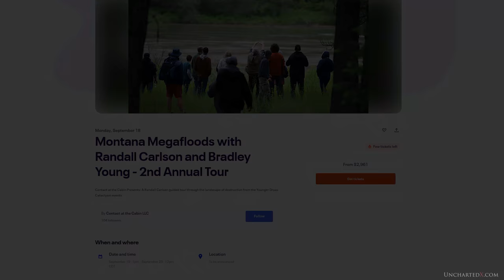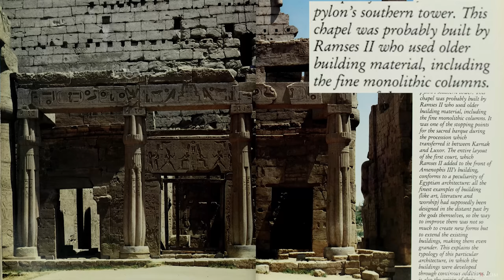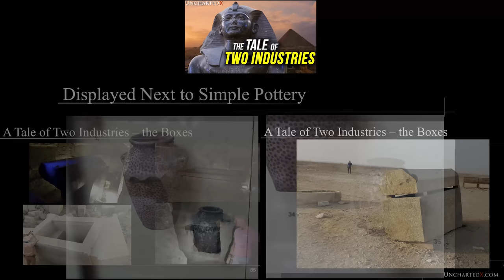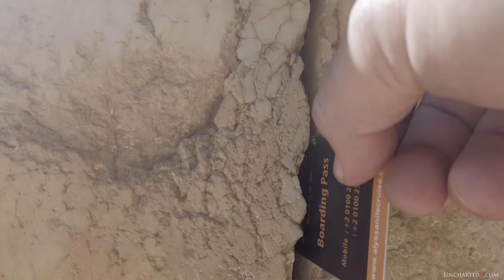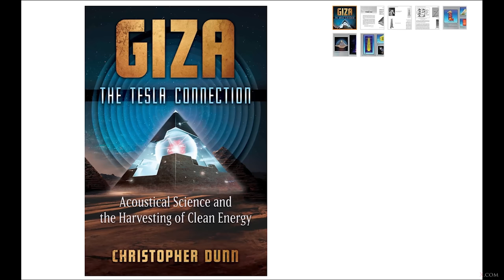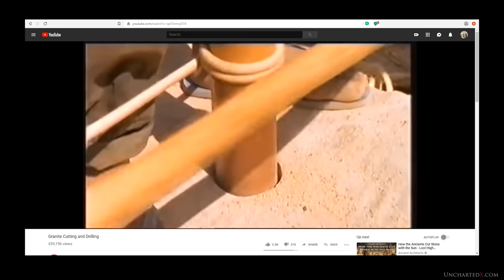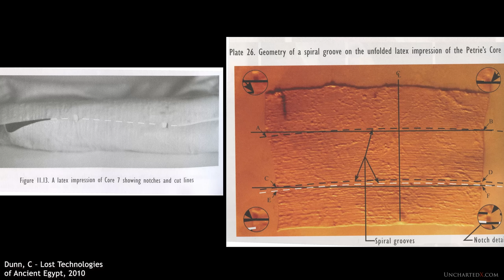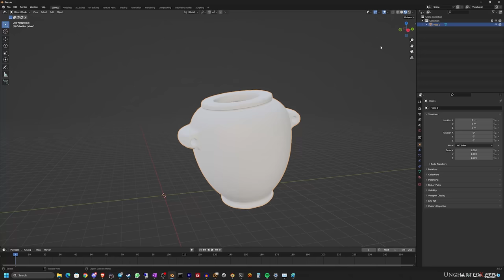MASSIVE Tube Drills, Overcuts, and Melted Granite at Karnak and Luxor Temples!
The mighty Karnak Temple, the largest religious complex in the world - ancient or not - is found alongside the Nile River in Upper Egypt, once part of the ancient Egyptian capital of Thebes. Today, this site, along with the connected Luxor Temple, are located inside the modern city of Luxor. Incredible stonework, huge pylons and hypostyle halls were built here by dozens of rulers over 1000's of years during the Middle and New Kingdoms of the Ancient Egyptian Dynastic Civilization.

However, the mysterious possibility for a far longer past is hinted at by a close examination of the sites. In the core of both 'temples', huge structures and objects made from granite show the tell-tale signs of advanced machining and stone cutting, and share a deep similarity with structures of the Old Kingdom found on sites like Giza, Saqqara, or Abu Sir. The evidence for deeper, older and more sophisticated construction, as well as tremendous levels of erosion are examined in this video, along with the signs of advanced stonework, and the remnants of massive, single piece artifacts.

I hope you enjoy this investigation into the megalithic mysteries of Karnak and Luxor Temples!

Executive Producers:
Matt Beal
Peter Shell
Syllabel
Jamie Strauss

Associate Executive Producers:
James Dickie
Spud Doctor
Donald and Jana Kelley
Chandra Chell
Teena Bates

Links and videos mentioned:
Megafloods of the Ice Age tour of Montana:
CPAK conference:
The Tale of Two Industries:
Giza Plateau Resonance Chamber:
Evidence for 4th Dynasty Recycling:
Experiments on Megalithic Stone:
Basalt and Granite Stone Cutting:
The Colossal Statues of Ancient Egypt:
Evidence for Ancient Technology, Precision:

I have a 2nd YouTube channel for more content, twitch clips, music and gaming!

0:00 Introduction
3:30 Upcoming events and value-for-value
5:22 Location, History, Modern Restoration
9:57 A More Ancient Core? Columns and Pillars
22:10 Older Layers, Recycling of Stone
26:27 Severely Eroded Granite and Crumbling Grano-diorite
36:35 Overcuts, Machining
41:45 Massive Tubular Drill Hole, New Scans
51:19 Giant Precision Statues, Dollarite Statue
59:24 Amazing Hedjets and Misaligned Statues
1:01:28 Conclusion and Ending - Deos by Fifty Dollar Dynasty